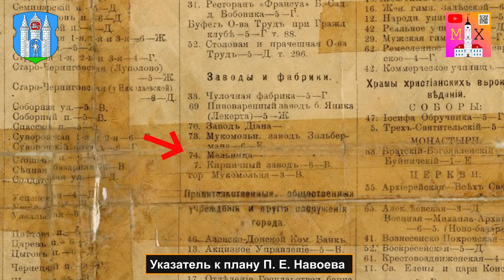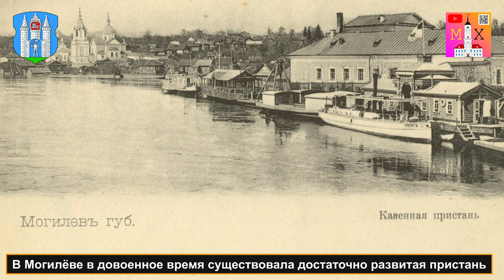НИКОЛАЙ ФЕЛИКСОВИЧ ЯСТРЖЕМБСКИЙ / ПЕРВАЯ ПАРОВАЯ МЕЛЬНИЦА В БЕЛАРУСИ. МОСТ ЧЕРЕЗ ДНЕПР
Есть такой человек с истории Могилёва - НИКОЛАЙ ФЕЛИКСОВИЧ ЯСТРЖЕМБСКИЙ, котором мало кто знает. И хоть он не коренной могилевчанин, смог полюбить этот город и реализовал здесь несколько своих инженерных проектов. ПЕРВАЯ ПАРОВАЯ МЕЛЬНИЦА В БЕЛАРУСИ как типовое мануфактурное предприятие была построена в Могилёве. МОСТ ЧЕРЕЗ ДНЕПР и вовсе был желанной мечтой горожан, именно НИКОЛАЙ ЯСТРЖЕМБСКИЙ сумел её воплотить.

Обо всём ВАМ расскажут и покажут Могилёвские хроники!